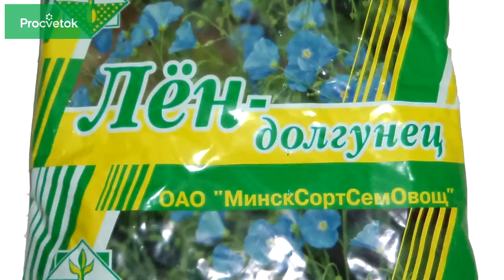Перестаньте вносить золу при посадке картофеля! Простые и суперэффективные приемы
Я расскажу вам о некоторых важных приемах при посадке картофеля, которые помогут справиться с заболеваниями, избежать появления почвенных вредителей и вырастить богатый и здоровый урожай картофеля. Чем заправить лунку при посадке картофеля? Только не золой! Иначе есть вероятность развития парши на картофеле. При посадке картофеля обязательно добавьте табачную пыль, она отпугнет колорадского жука и других почвенных вредителей. Остальные важные ингредиенты ищите в нашем видео.